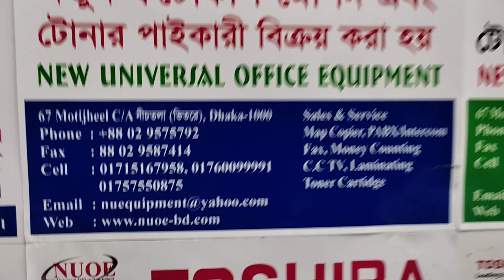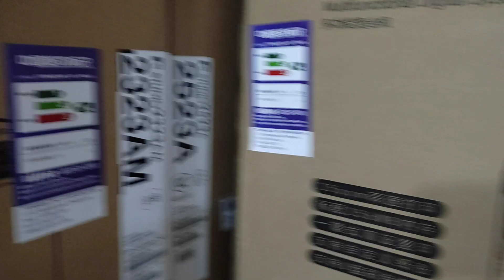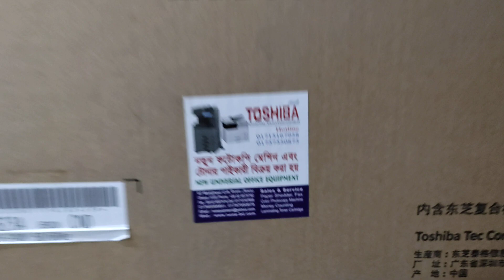Toshiba e-Studio 2523AD photocopy machine price in Bangladesh - New universal office 01757550875